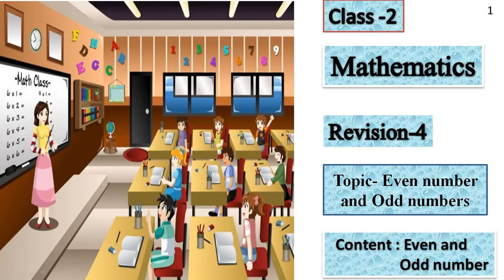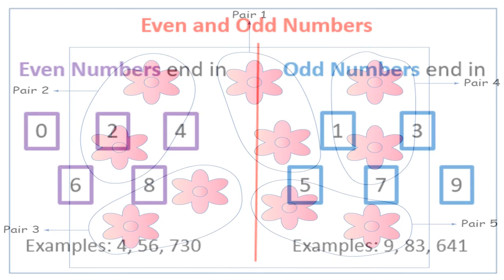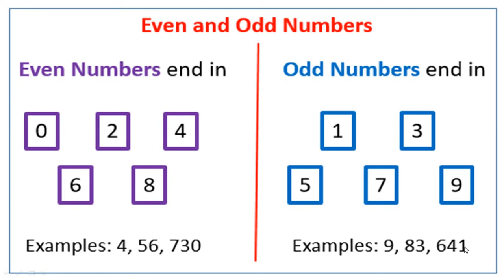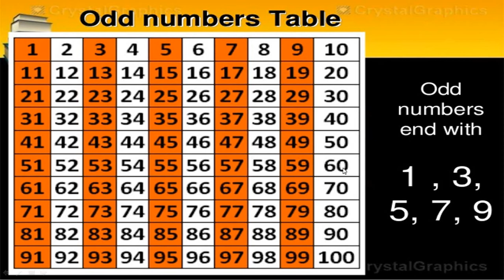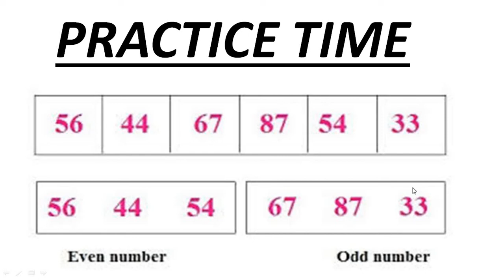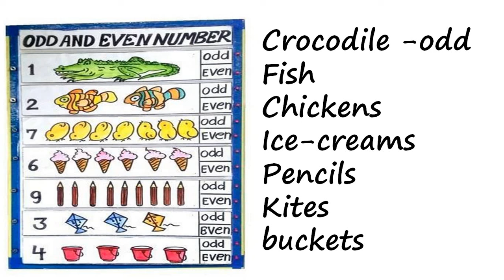MATHS | EVEN AND ODD NUMBERS | REVISION VIDEO-4 | CLASS-2